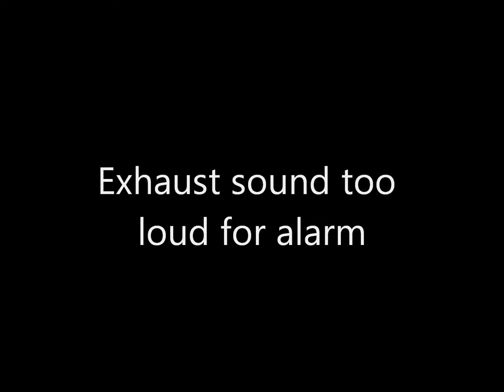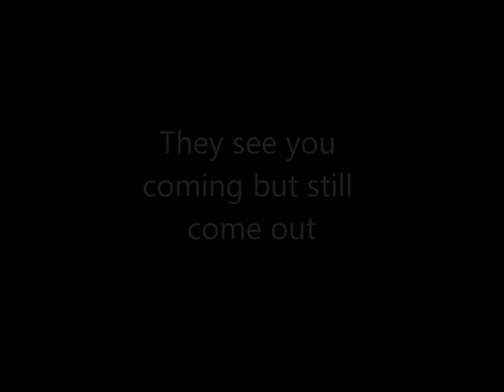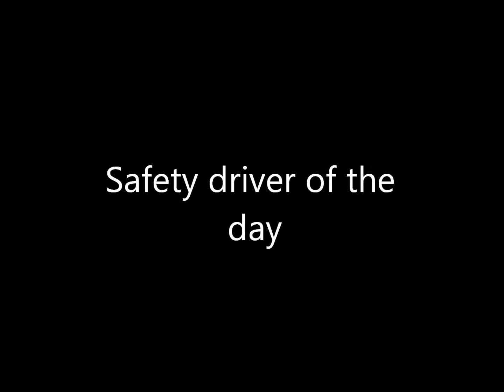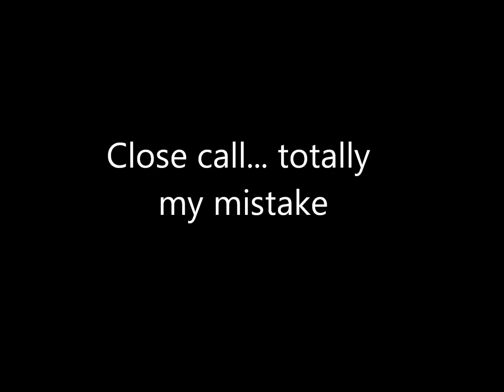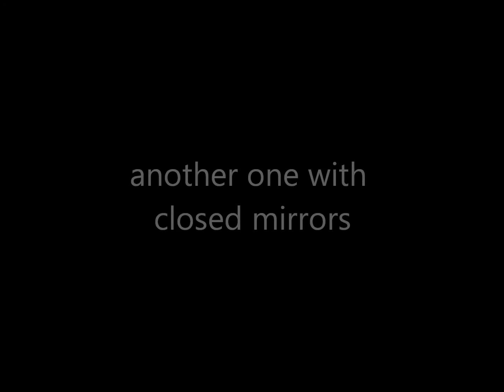The Harsh Truth of Driving in Malta - 2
This is the 2nd compilation of small clips of what I encountered on my 2013 Hyosung GT250R and 2005 Hyosung XRX 125 in the Maltese Roads captured on camera with my 808 #16 V2 Lens D mounted inside my helmet